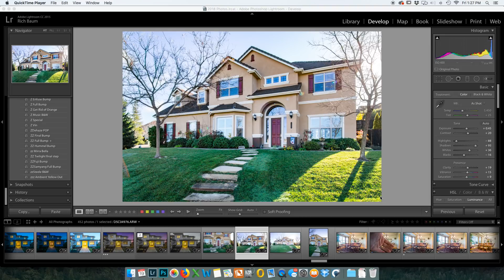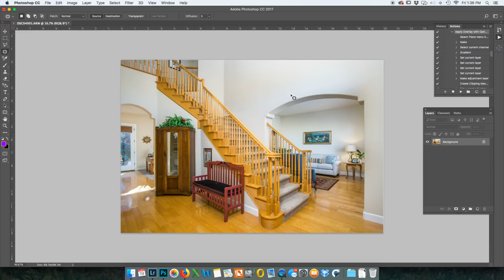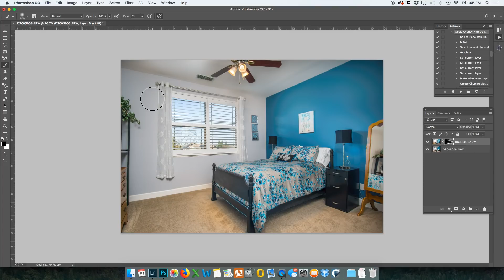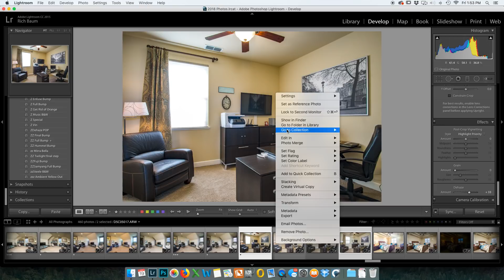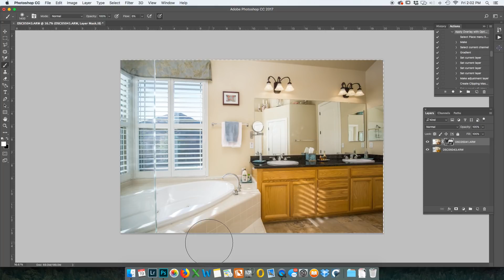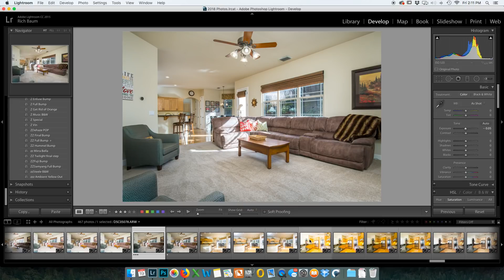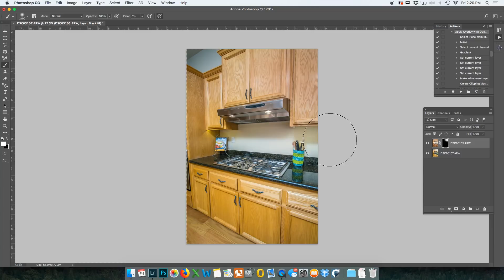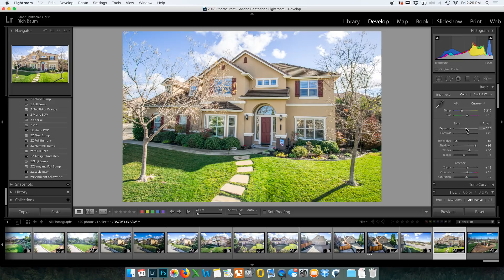Fast and easy editing workflow for Real Estate Photography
This video will take you through the selecting and editing process and hopefully show you how fast and easy it is to get better results by using Lighting when photographing homes.
I produced this video for my workshop attendees but this info will hopefully be helpful for everyone.

Here is the link to the Feb 28 2018 "Tips & Tricks Workshop Tour"

Shopping For New Camera Gear?